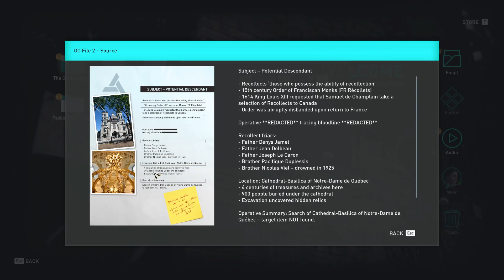Assassin's Creed Odyssey Episode 25